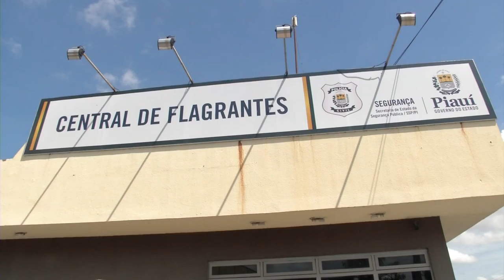SIMPOLPI denuncia situação da central de flagrantes